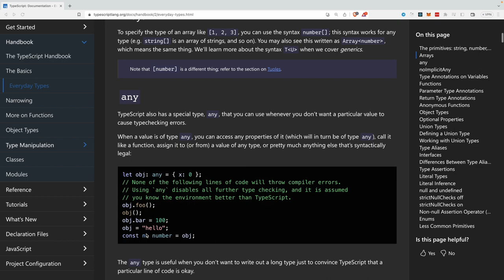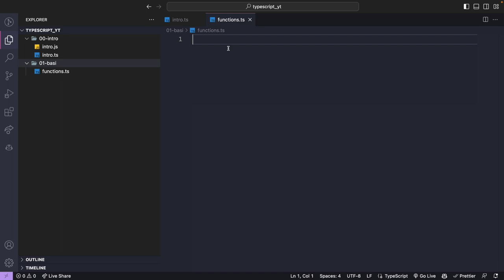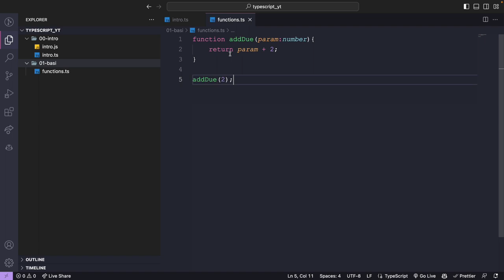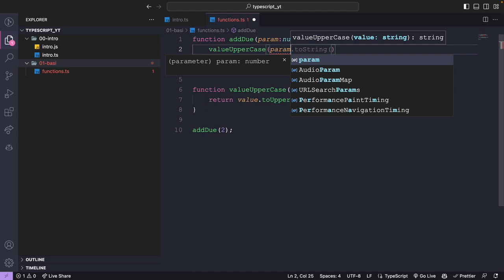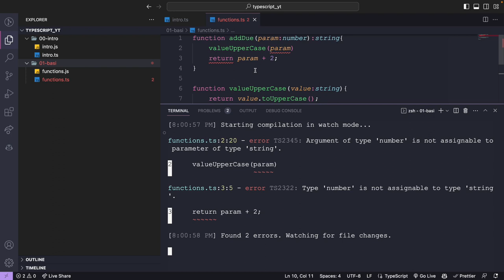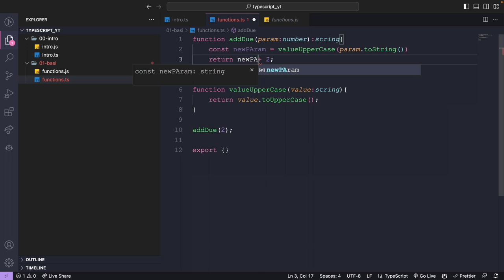Come usare le funzioni in Typescript